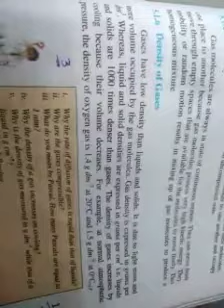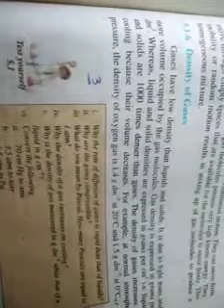Class 10th subject chemistry lecture 15 part 2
Video from Irfan Mehmood Dhother